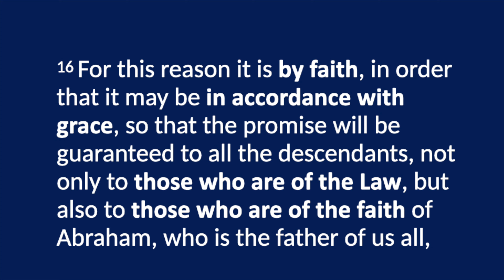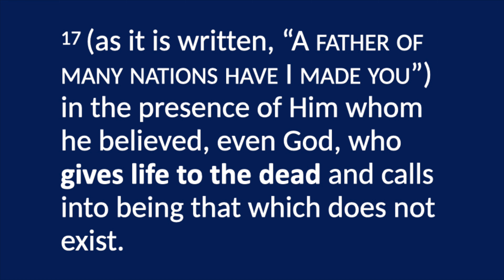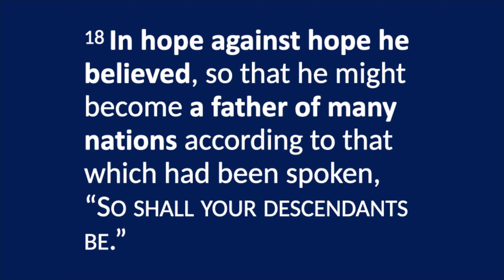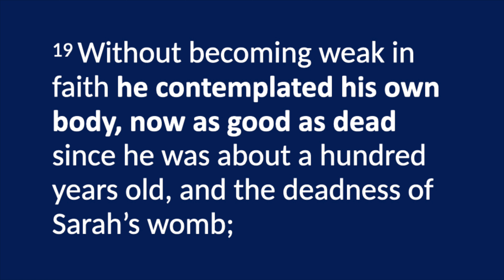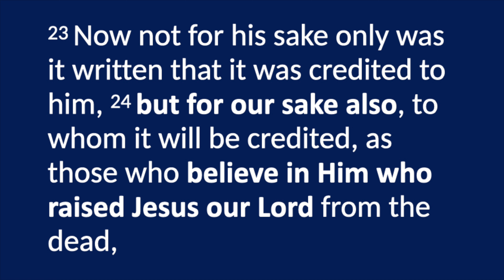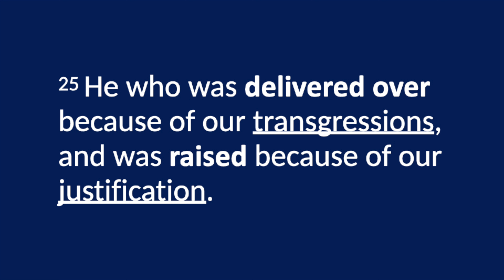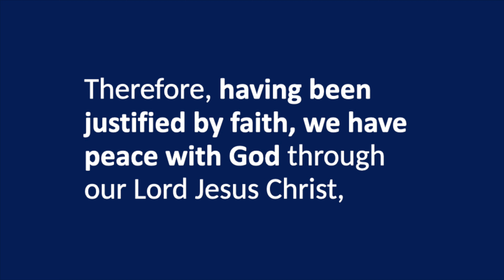The Great News of the Gospel – Part 8 | Andrew Farley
Abraham doubted God’s promise to provide him and his wife with a son. Then, he decided to have a child with another woman just in case God didn’t come through.

But that’s not what Romans 4 says about Abraham! God tells us through the Apostle Paul that Abraham “did not waver” in unbelief, grew strong in his faith, and was “fully assured.”

Are you kidding me? I find that interesting, to say the least, don’t you? Why would God describe Abraham in this way, leaving out his biggest failure and even showcasing his faith?

I think you’re going to love the answer, because it’s a beautiful reminder of how God sees you even in the midst of failure.

Find out more right here in this compelling look at Abraham from God’s viewpoint.

Questions for Romans 4:16-5:1

1. In what way is Abraham the father of us all?

2. How does verse 17 speak to Creation itself?

3. React to this statement: God views Abraham as never wavering even though he concocted a Plan B.

4. How does verse 25 convey the two main aspects of the Gospel message?

5. What does it mean to you personally to have peace with God?

We hope you enjoyed this video. Since we're a nonprofit organization, videos like these are only made possible by friends like you. You can help us continue sharing God's message of grace with the world